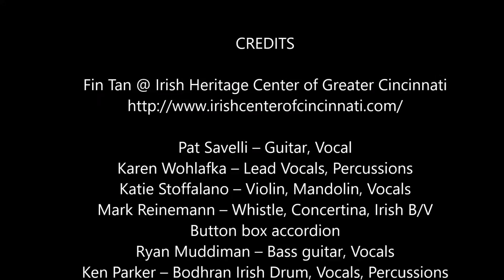Fin Tan – Tell Me Ma and Ten Penny Bit Jig at Irish Heritage Center Cincinnati